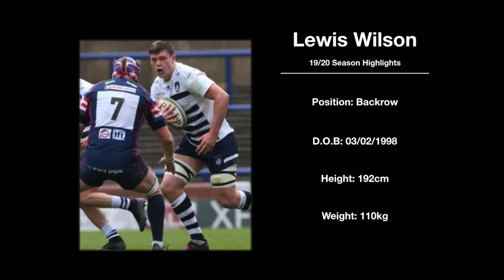Lewis Wilson Rugby Highlights 2020